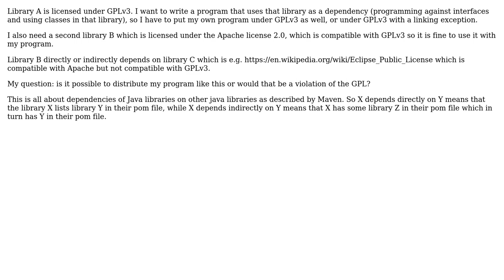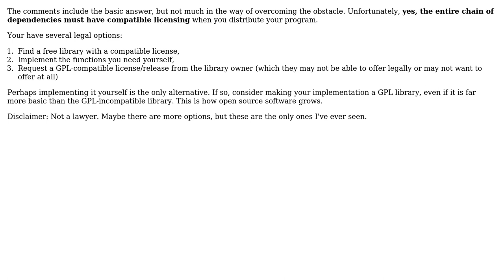Do all transitive dependencies of GPL software have to be compatible with GPL?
Software Engineering: Do all transitive dependencies of GPL software have to be compatible with GPL?

With thanks & praise to God, and with thanks to the many people who have made this project possible! | Content (except music & images) licensed under CC BY-SA | Music | Images & others | With thanks to user Robert Harvey user jpp1 user DoubleD and the Stack Exchange Network Trademarks are property of their respective owners. You are responsible for your own actions.